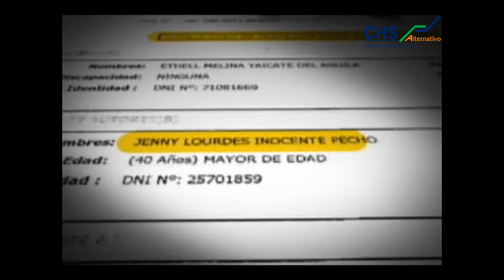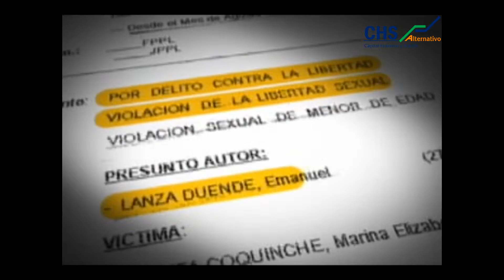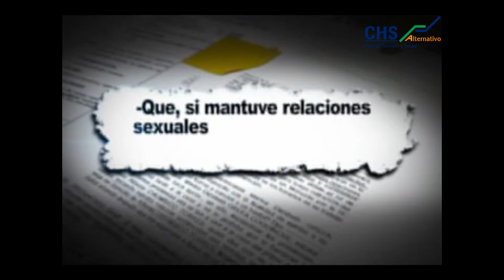Tercer Puesto del III Concurso Periodístico 2011 - Vídeo 2